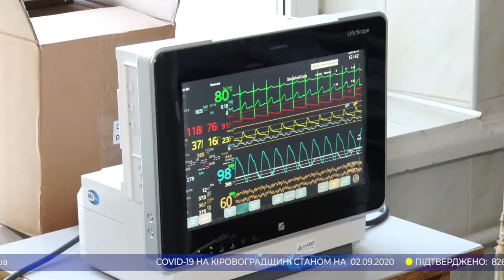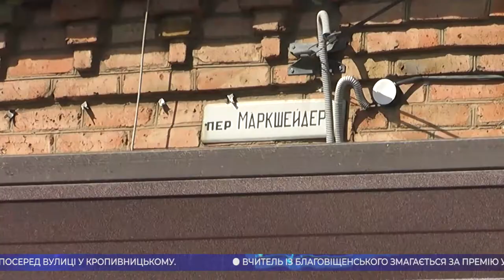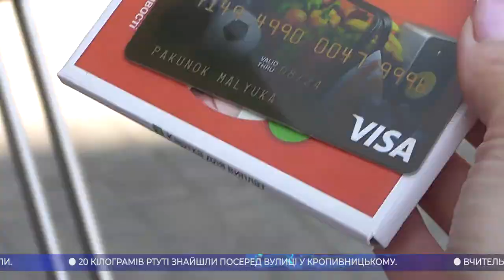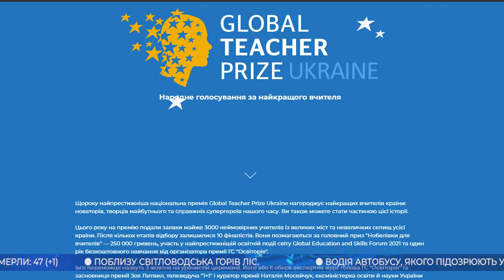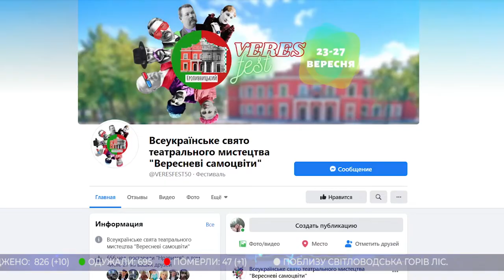Головні новини Кіровоградщини | 2 вересня 2020 року | телеканал Вітер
У випуску:

* 40 гектарів лісу від пожежі рятували на Кіровоградщині;
* водія, якого підозрюють у смертельній аварії за участі двох автобусів у Благовіщенському районі, арештували;
* 20 кілограмів ртуті знайшли просто неба у Кропивницькому;
* майже 2,5 мільйони гривень має повернути постачальник газу міськраді Кропивницького;
* у «ПриватБанку» розпочали видавати картки для отримання одноразової грошової допомоги породіллям;
* у ТОП-10 вчителів України увійшов директор школи з Кіровоградщини;
* програму всеукраїнського фестивалю театрального мистецтва оприлюднили організатори;